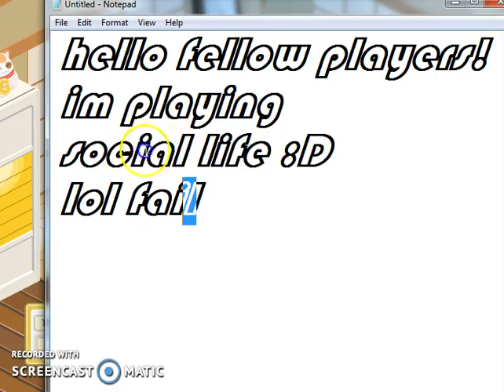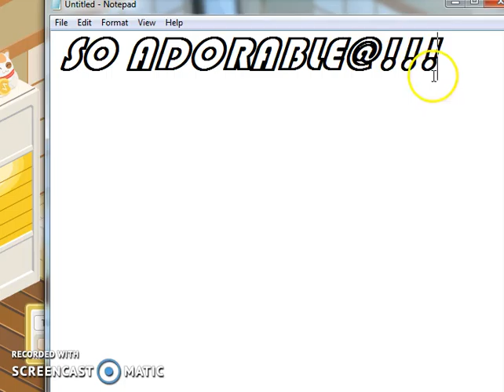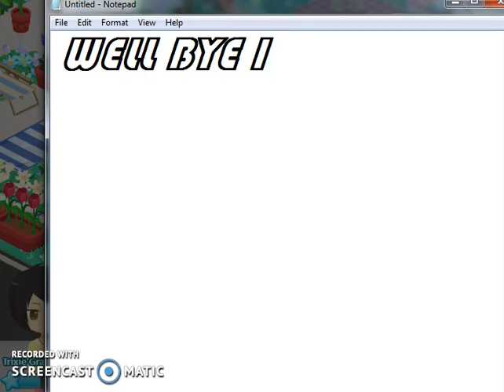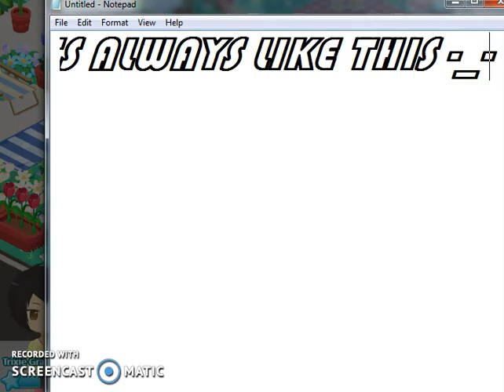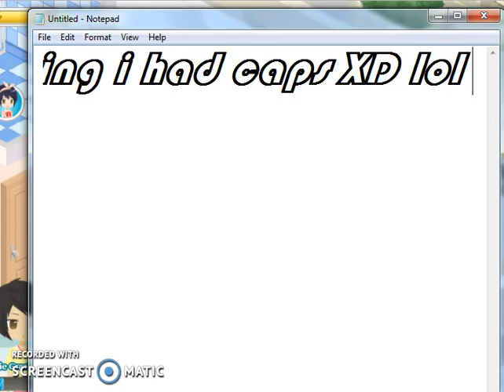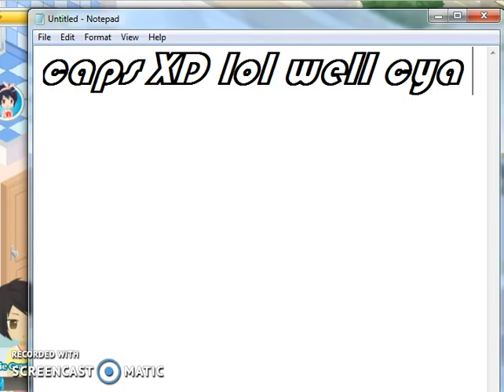Lets play a facebook game! : Social Life :D